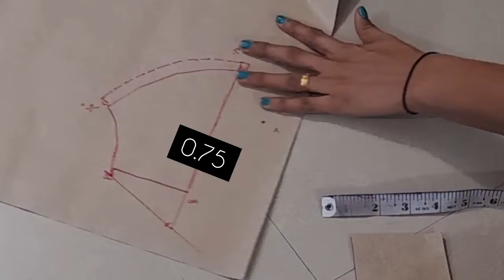doble katori blouse drafting and cutting 👆